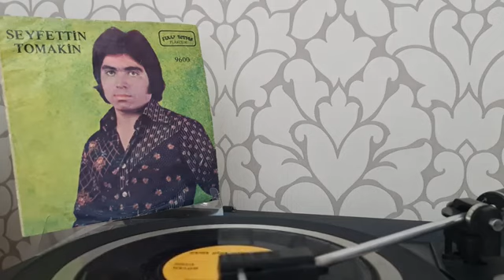SEYFETTİN TOMAKİN - MÜDÜR BEYİN YEŞİL KÜRKÜ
SEYFETTİN TOMAKİN  'in,  odeon müzik plak etiketiyle yayınlanan   ''    MÜDÜR BEYİN YEŞİL KÜRKÜ'' isimli 45 devirli orjinal plak kayıt videosuyla plak evi kuşağın'da.